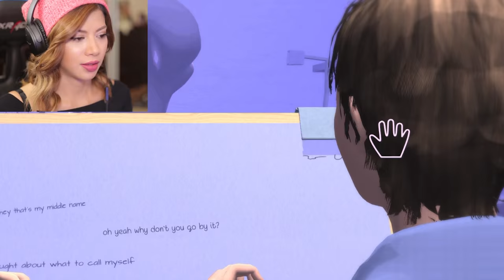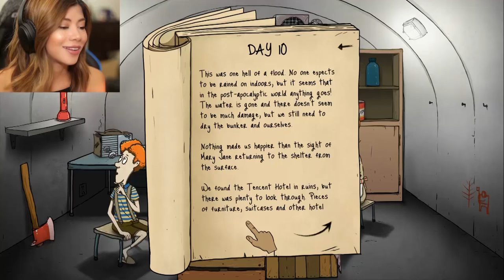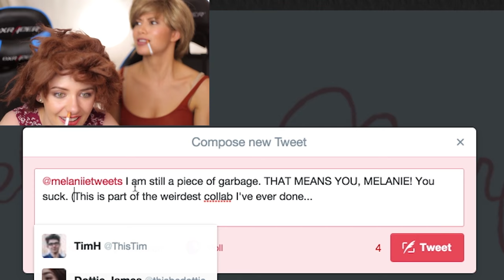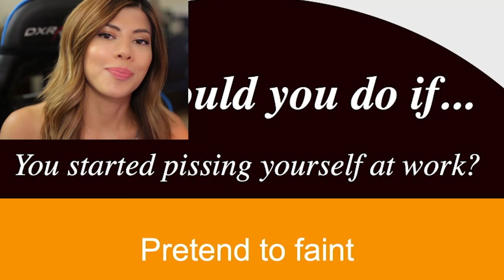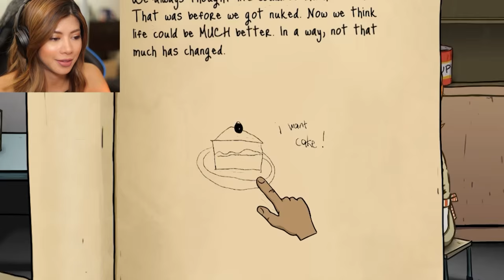GLOOM HIGHLIGHTS #3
This is a highlight reel of some of my favourite moments in honour of 60k subscribers. It means a lot that you all gave me a chance to try and make you laugh :P. Love you! All videos shown are listed below!